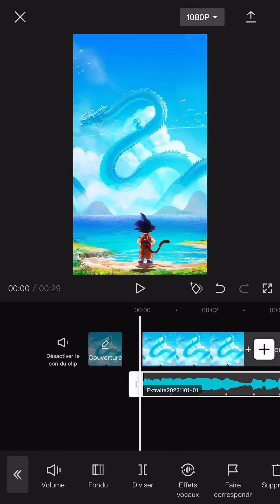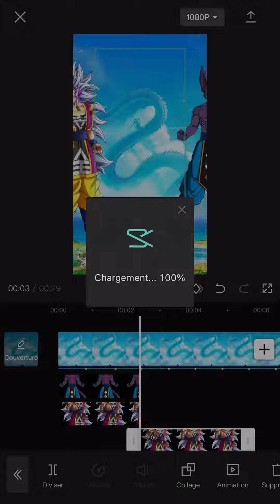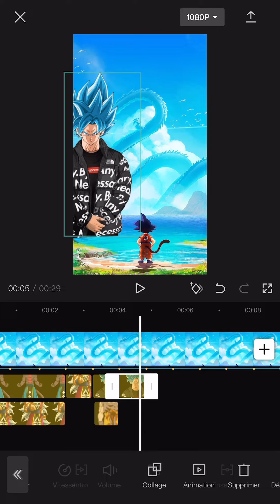Tuto who is strongest ENGLISH